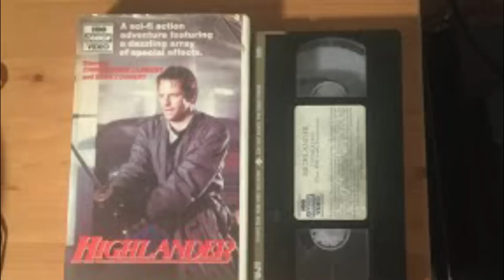HIGHLANDER:20 CURIOSIDADES e FATOS SOBRE o FILME de 1986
Highlander - O Guerreiro Imortal é um dos principais épicos de espada e feitiçaria lançado nos anos 80 mais especificamente em 1986 , confira neste video curiosidades muito interessante sobre este grande filme , que teve sequencias que não agradou o publico e os fãs

além de noticiais sobre um possível novo filme da Franquia , essas e outras informações você confere neste vídeo